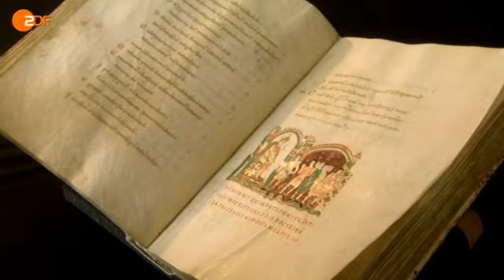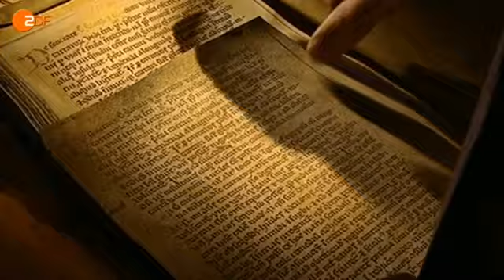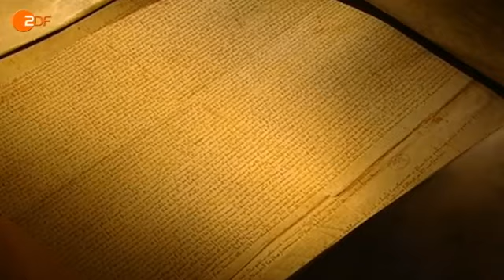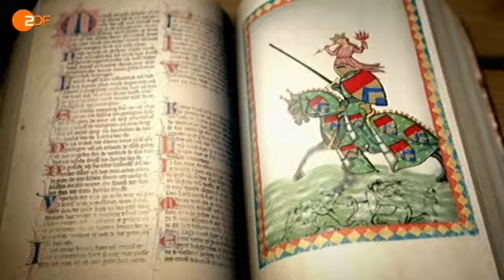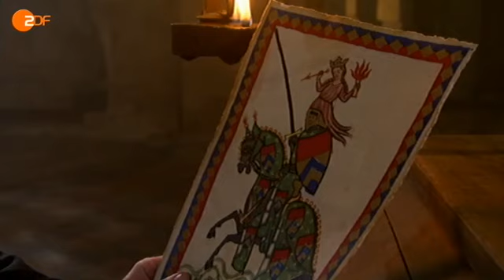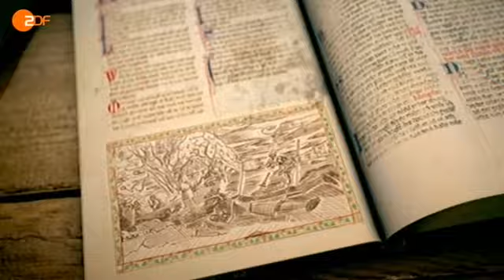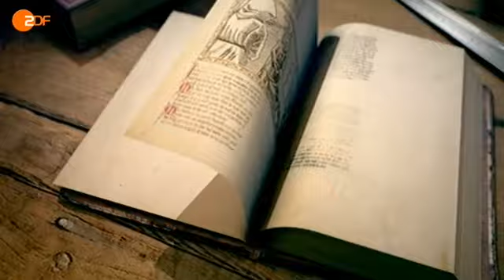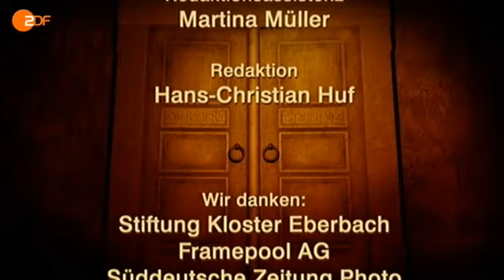Der letzte Kampf der Ritter | Imperium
von 2011
mit Maximilian Schell